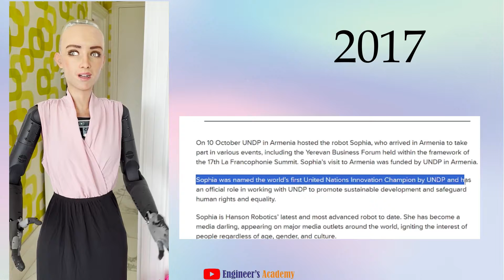Sophia _The Future of Humanoid Robot.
Sophia the Humanooid Robot, Blending of Artificial Intelligence into a Robot Sophia is More than just a Humanoid, we can Interact With sophia and Get some meaningful Conversation.

Please Check out The Gears I Use. & Help me to Earn Some Money,
Laptop for Editing
Camera Lens
We also Take Engineering Projects & Assignments in Different Engineering Sector & Division. With Over 8+ Years of Experience, We Provide End to End Solutions Regarding the Below Divisions.
1.Production Engineering
2.Automobile Engineering
3.Piping Engineering
4.Autocad / Design Engineering
5.ISO 2015 6.Engineering Assignments.

NOTE: All content used is copyright to Engineer’s academy Use or commercial display or editing of the content without proper Authorization is not allowed.